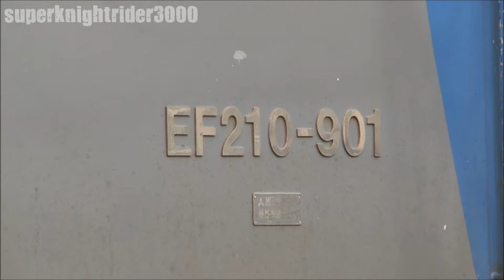JR貨物 EF210-901号機+DE10 1572号機(ムド) 臨時貨物列車 西広島駅 2011.11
JR山陽本線を走る臨時貨物列車です。貨物列車の牽引機はEF210-901号機(吹田機関区所属･試作機)でした。次位無動でDE10 1572号機(広島機関区所属･入換専用機)でした。
2011年11月撮影

It is the freight train which runs in JR Sanyo line.